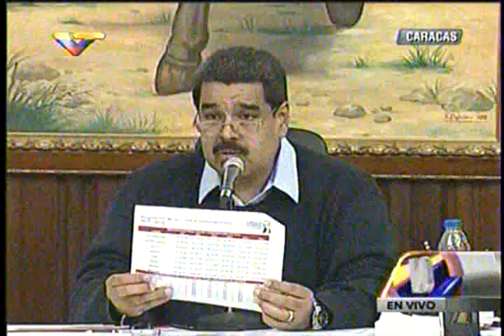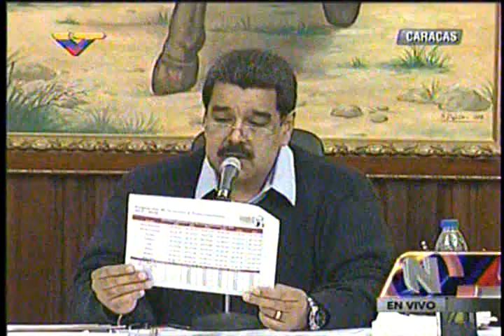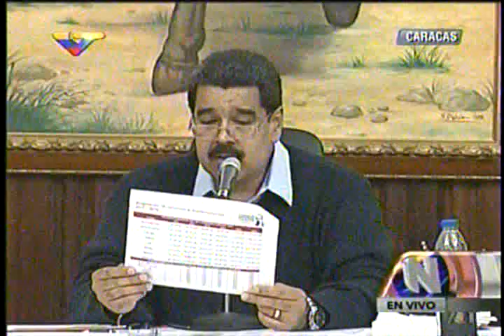Maduro aprobó 2.073 millones de bolívares para el Zulia en Consejo Federal de Gobierno